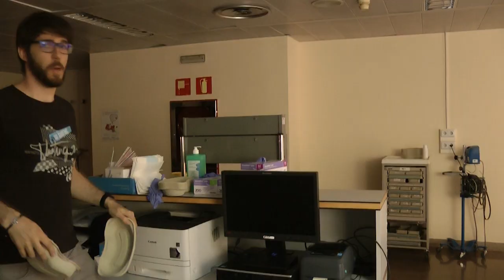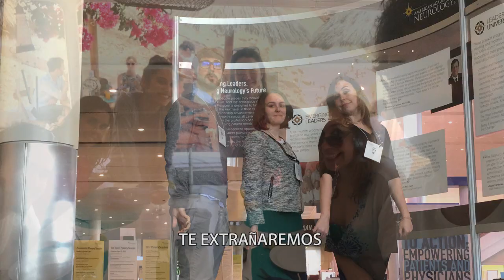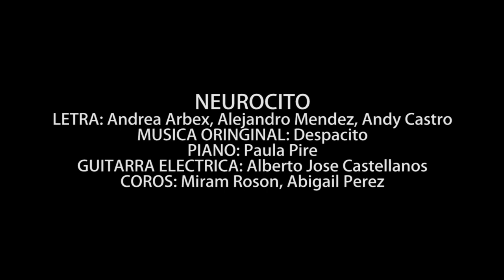Neurocito - Resis Alcorcón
Una versión más del "Despacito" para despedir a una residente mayor muy grande

LETRA: Andrea Arbex, Alejandro Méndez, Andy Castro
MÚSICA ORIGINAL: Despacito (Luis Fonsi)
PIANO: Paula Pire
GUITARRA ELÉCTRICA: Alberto José Castellanos
COROS: Miriam Rosón, Abigail Pérez

ACTORES:
Mónica Álvarez
Pablo Bandrés
Andrea Arbex
Miriam Rosón
Abigail Pérez
Paula Pire
Alejandro Méndez
Alberto José Castellanos
Estela Martínez